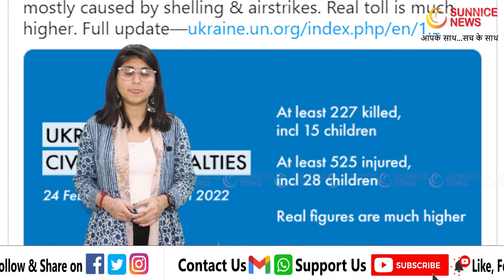Ukraine Russia War: Russia ने पहली बार बताया Ukraine ने उसके कितने सैनिक मार दिए ?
00:00 00:49 Ukraine Russia War
01:00 01:58 Ukraine Russia War news
02:01 03:00 Ukraine Russia Conflict
03:01 03:05 8 day ukraine me kitne log mare

SUNNICE NEWS - यहां आपको मिलेगी लेटेस्ट खबर, राजनीति, सिनेमा, खेल, सोशल मीडिया पर वायरल खबरें, वीडियो और मिलेंगे फिल्म रिव्यू, और वो खबरें भी मिलेंगी जो मेन स्ट्रीम मीडिया से छूट रही हैं।
SUNNICE NEWS - Apke Ke Sath. Sach Ke Sath. Welcomes You to the World of Latest Hindi News & Political Information!!!

About "Sunnice News" Channel :-
"Sunnice News" is a Very Popular & Informative News Channel emerging and growing at very fast pace with millions viewers on YouTube & Facebook.

Our Team is travelling across all villages, talukas, districts of Uttar Pradesh and Covering Ground Reports, Public Debates, Public Discussions, Political Interviews on Uttar Pradesh Assembly Eletion 2022.

You can watch orginal and authentic content on 'Sunnice News' related to:

Electric Vehicles, DIY, World News, Movie Reactions, Trailer Reviews, Crypto Currency,